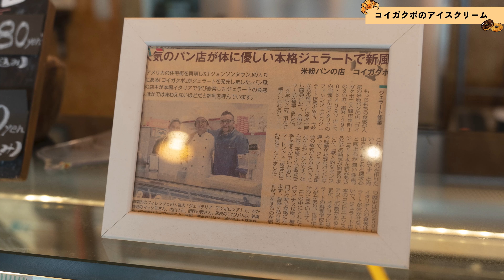【入間市の魅力】ジョンソンタウン 米粉パン専門店「コイガクボ」 内山 健 さん 入間市で活躍する方々にインタビュー！【住協】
動画について詳しくはこちら

【目次】
0:00  会社員からパン屋さんへの転身
0:54 コイガクボの米粉パンについて
2:53 小麦たんぱくのグルテンについて
4:39 パン屋さんをエンターテインメントに！
8:11 コイガクボのアイスクリーム
12:01 入間市の魅力

都心へのアクセスは欠かせない、でも自然にあふれた魅力的な環境で暮らしたい、

入間なら、そんなよくばりな願いを叶えてくれます。

都内には、西武池袋線の急行に乗って40分ほど。特急Laview[ラビュー]号の停車駅なので、追加料金を払えば約30分。広大な茶畑や2つの丘陵など自然にも恵まれ、農業・商業・工業がバランス良く発展しています。

入間市近辺での物件探しはこちらから

■■ご協力■■
コイガクボ